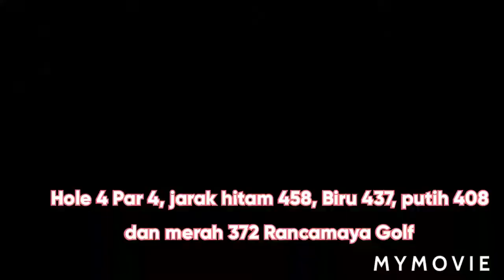Mengenal Lapangan Rancamaya Hole 1 sampai Hole 9